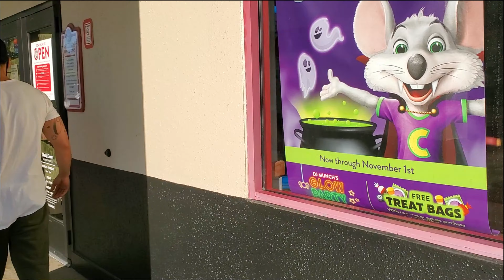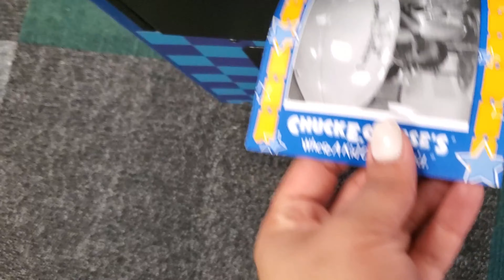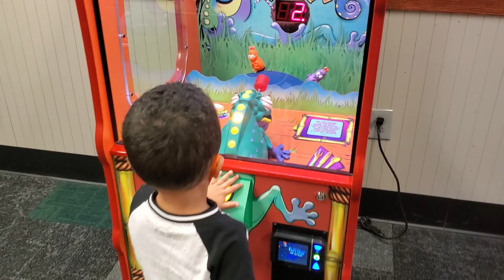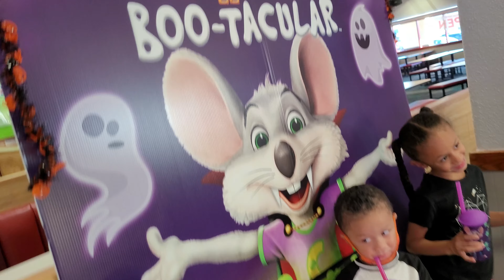Chuck E Cheese Family Fun Vlog Playing Games and Rides!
Chuck E Cheese Family Fun Vlog Playing Games and Rides! It's been to long since we last been to Chuck E. Cheese's so today we deiced to take a family trip and have some fun. We had a great time playing all the games, riding all the rides, driving the cars, and eating candy, sweets and ice cream! It's also Chucktober so it was cool to see all the Chuck E Cheese Halloween decorations all around.

Imani's Fun World @ImanisFunWorld
Imani's Family Fun World @ImanisFamilyFunWorld
Julia @everyonelovesjulia4173